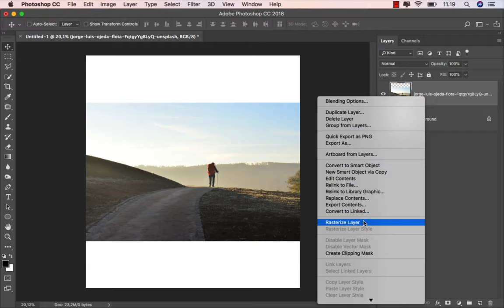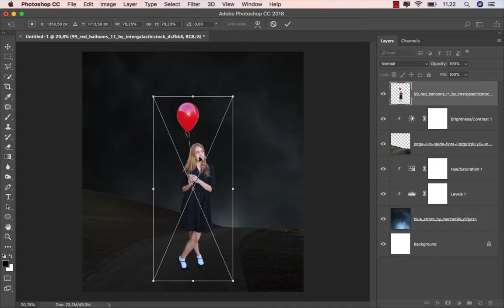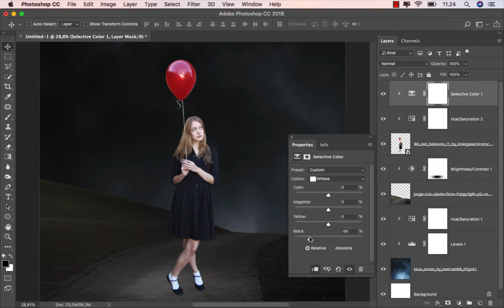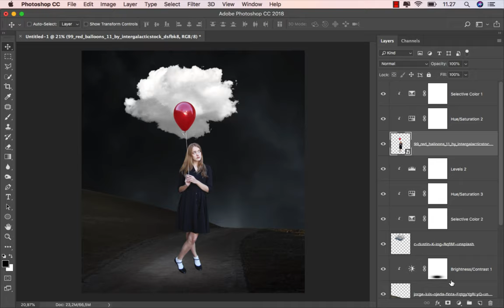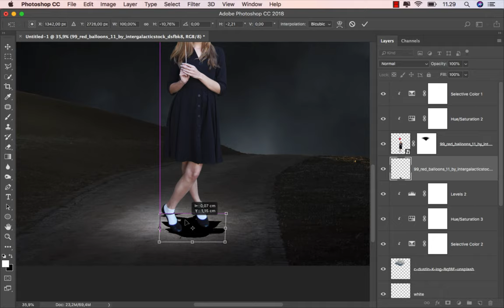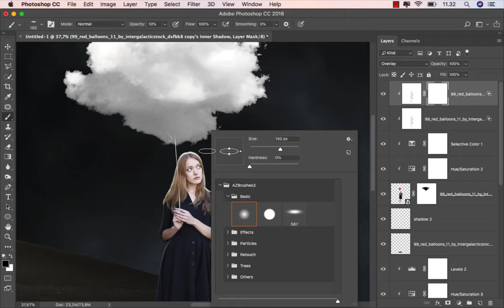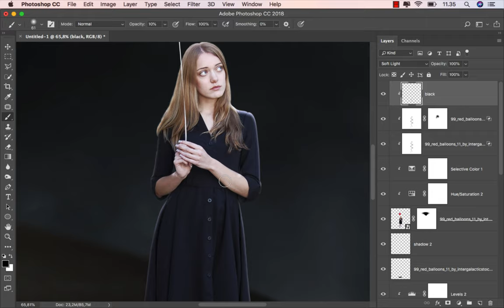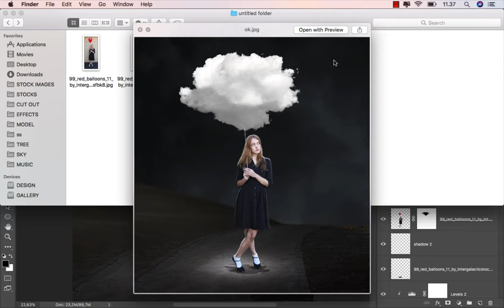Photoshop Fantasy Cloud Compositing Photo Effect Tutorial